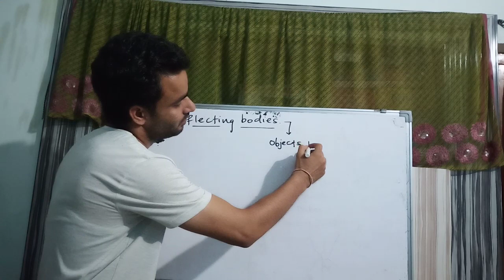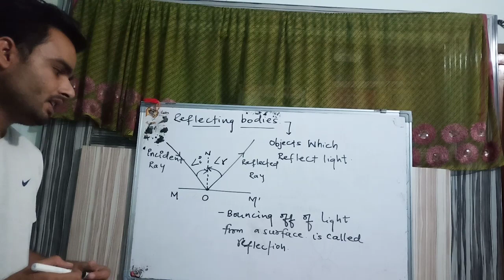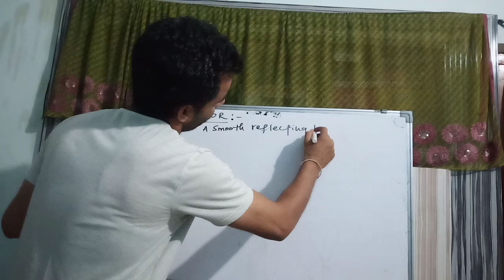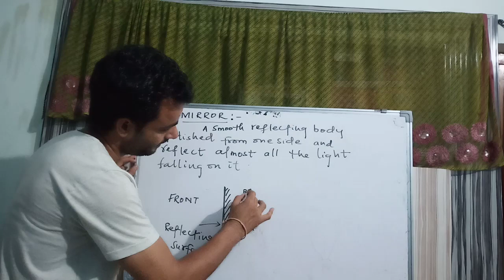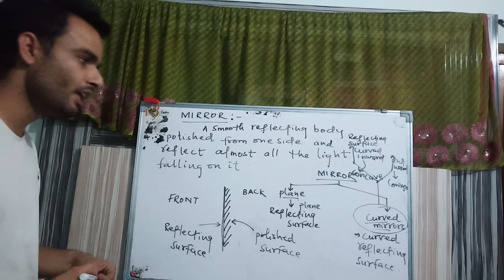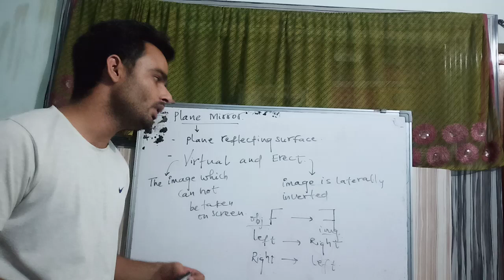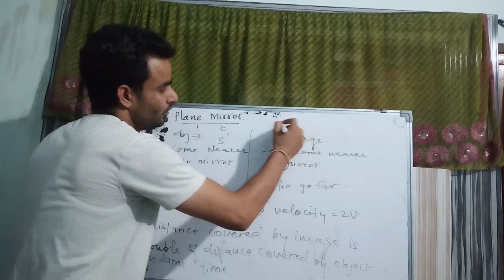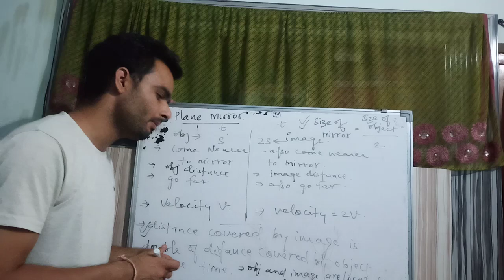Mirrors and types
Mirrors and types image formation by plane mirror... RK Sir